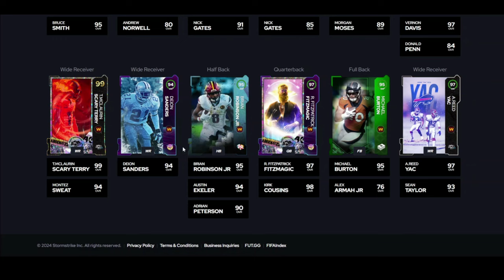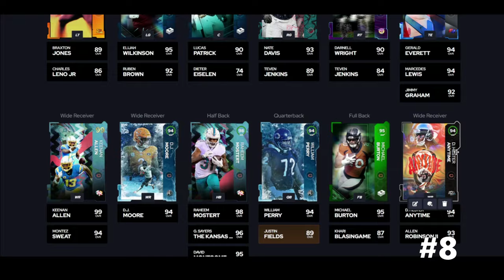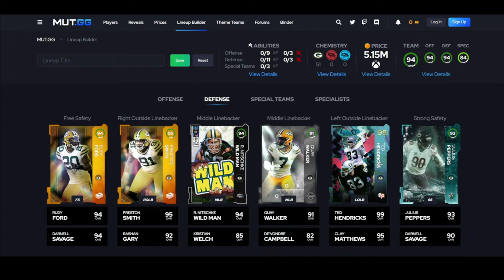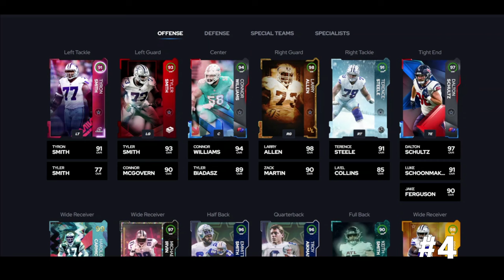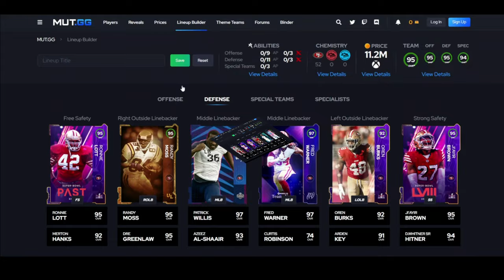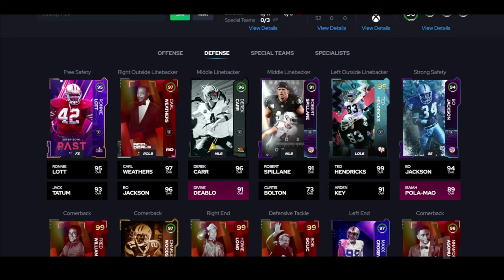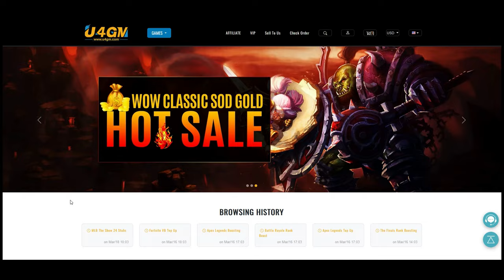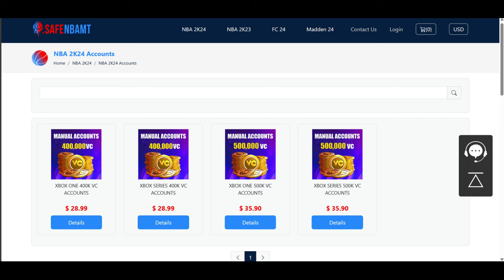RANKING the BEST Theme Teams in Madden 24 Ultimate Team